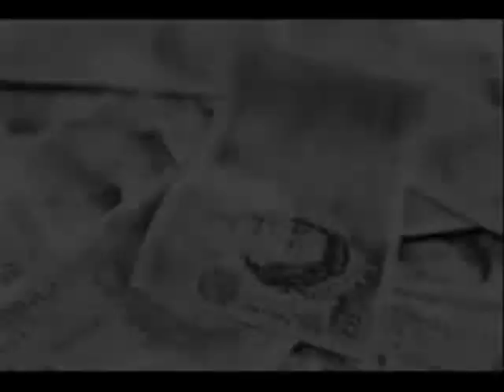Wendy Alexander Resigns - Wendy, Wendy It's Over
Wendy Alexander resigns she also ate my hamster.

Music in the Video by: Attic Lights - Wendy